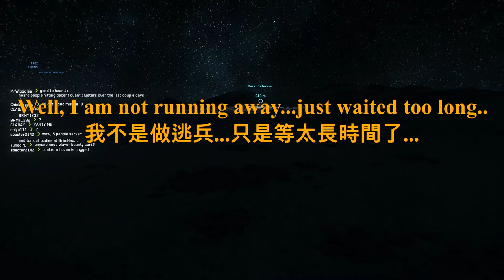Star Citizen My First Bunker Mission...which is interesting...(No Commentary)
Welcome to Star Citizen, I’m Specter, and this is the video about my first bunker mission in star citizen. I was very excited and scared about the shooting as I am not very good at it...and things go interesting at the end like watching a horror movie without any ghosts, hope you enjoy it, thank you very much.

If you want to join Star Citizen, feel free to visit the Star Citizen official website below:

Be advise, Star Citizen currently is in Alpha, all information in this video may change in the future patches, thank you.